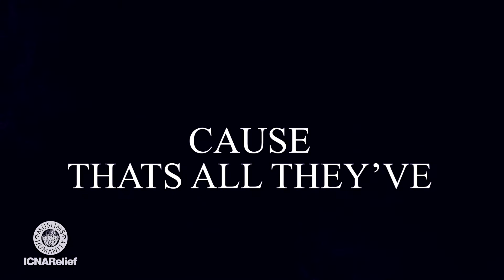Can't Live in Silence: A Domestic Violence Spoken Word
By: Jamillah Abdul-Kareem

ICNA Relief is a nonprofit 501(c)(3) charity serving the USA via programs such as hunger prevention, transitional shelter homes, refugee services, disaster relief, free health fairs & health clinics, back 2 school giveaways, family counseling, empowerment and much more!

* Our 36 food pantries & weekly food distributions serve 50K+ weekly
* We have responded to over 61+ disasters nationwide
* We operate 7 free health clinics and 8 counseling centers
* We operate 21 women's transitional housing facilities
* Give out over 40K school bags each year to children in lower income communities

“It is indeed interested in feeding the hungry, in helping the poor, in finding space for Widows and Orphans to live, in doing what our religion requires us to do” - Sh. Yasir Qadhi